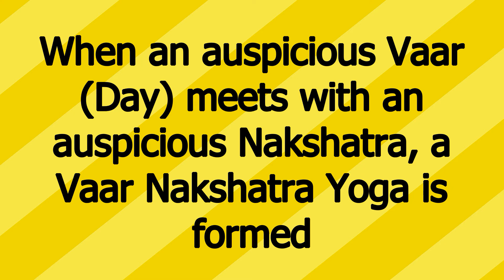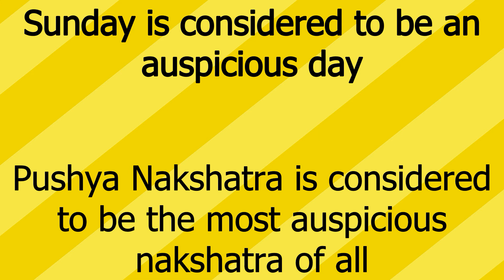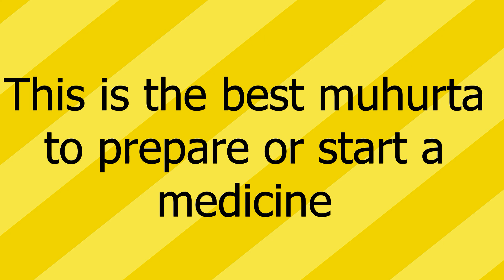Auspicious Ravi Pushya Yoga on 12th January 2020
This video gives an overview of the auspicious Ravi Pushya Yoga which happens to be on 12th January 2020. The video also explains what are things that should be done on Ravi Pushya Yoga to get full benefit from this auspicious muhurta.

About the Author:

Gaurav Malhotra is a B Tech in Computer Engineering from National Institute of Technology (NIT, Kurukshetra) and a passionate follower of Astrology. He has widely traveled across the world and helped people with his skills. He is based at Gurgaon, Haryana, India.